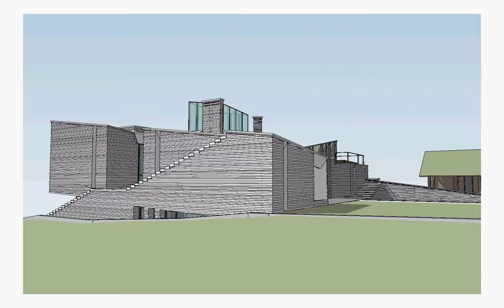Дом - зеленая крыша & бассейн / House - green roof & pool | BIM Revit (С) АБ МЕТАФОРМ | AB METAFORM